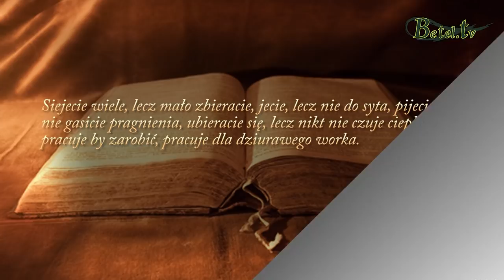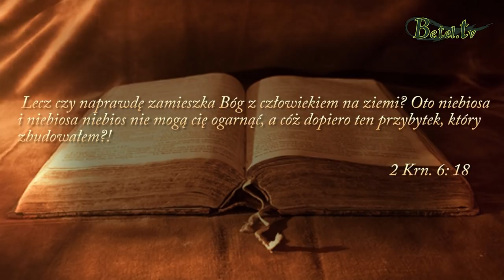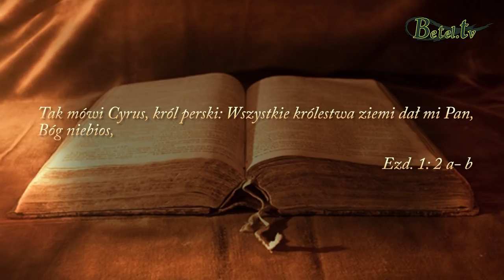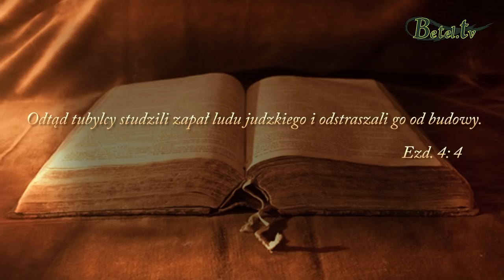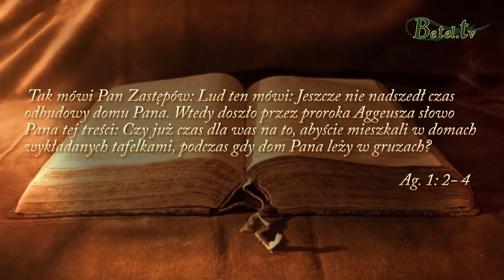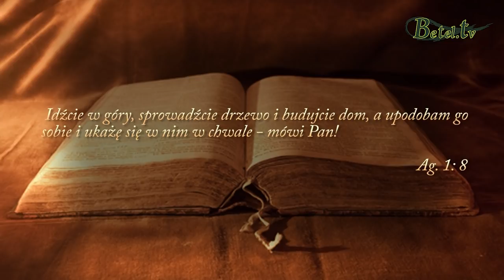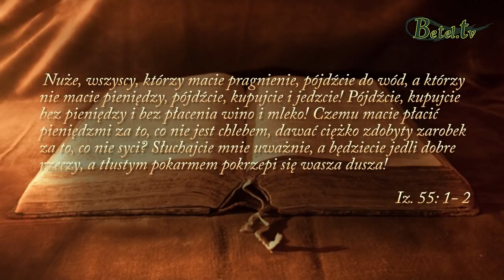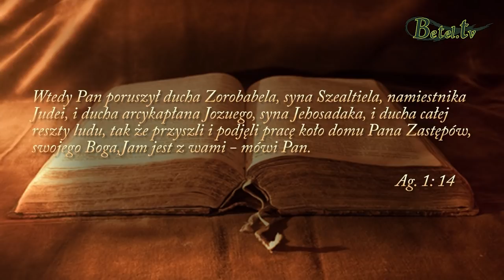02.09.2018- Dlaczego Bóg nie może mi błogosławić- pastor Bogusław Wrzecionko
Czasem warto zatrzymać się i zastanowić czy w moim życiu jest tak, jak powinno być ? Czy jestem zadowolony z mojego życia chrześcijańskiego ? Czy jestem spełniony w Chrystusie ? Czy zastanawialiśmy się nad tym, że brak błogosławieństwa jest wynikiem Bożego działania ? Czasem Bóg powstrzymuje swoje błogosławieństwo, dlatego, że nie jesteśmy w miejscu, w którym powinniśmy być...Dlaczego tak jest ? Jakie są tego powody ?